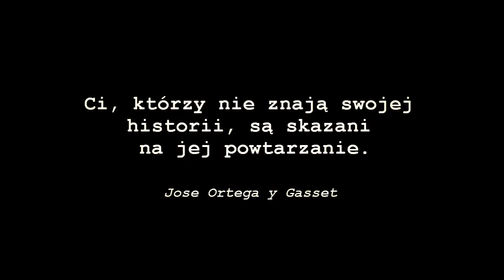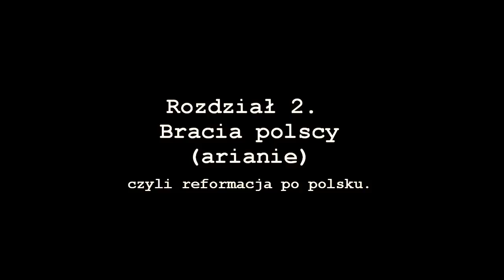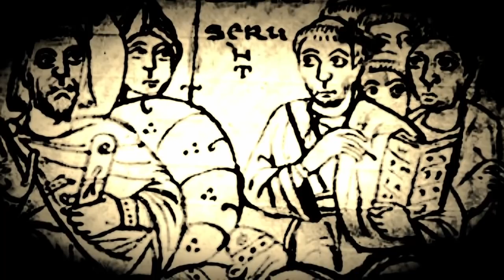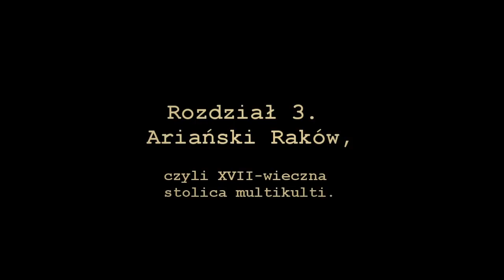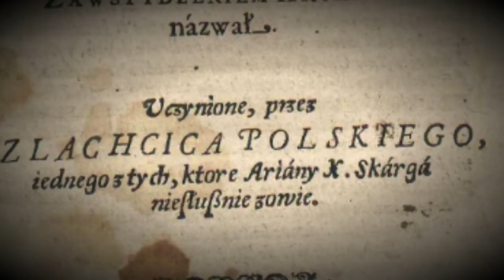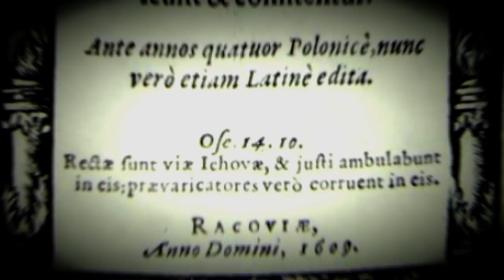RAKÓW. Historia polskich miast #3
Witajcie! Zmieniamy województwo! Dziś odwiedzamy świętokrzyską wioskę, która przez większość swojej historii była zaliczana do miast. Co ją łączy z reformacją, kraterem na Księżycu, Isaakiem Newtonem i konstytucją USA? Na te pytania odpowiedź znajdziecie w tym odcinku! Zapraszam!

PS. w 11:15 zamiast Prus powinno być do Austrii*

źródła zdjęć:
5:08-5:29 Raków, ognisko arianizmu; red. St. Cynarski; PWN 1968
11:11-11:28 Raków, ognisko arianizmu; red. St. Cynarski; PWN 1968
11:28-11:43 fotopolska.eu fot. J. Siudowski
11:43-12:00 fotopolska.eu
12:32-12:48 Raków, ognisko arianizmu; red. St. Cynarski; PWN 1968